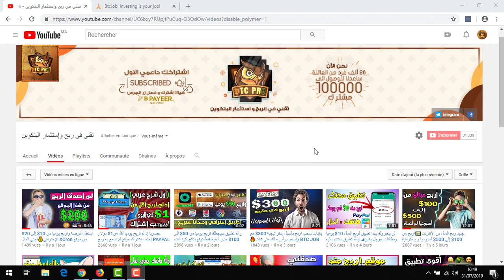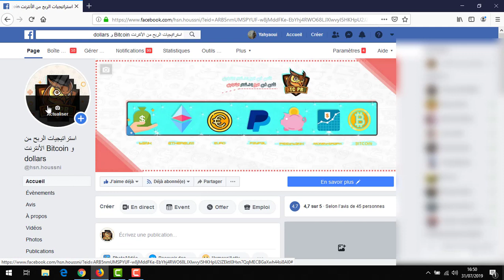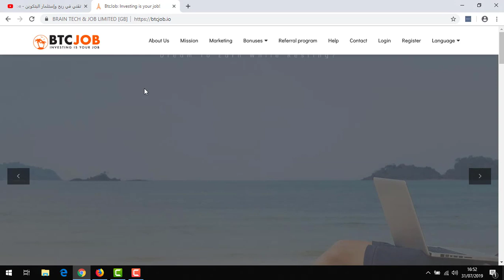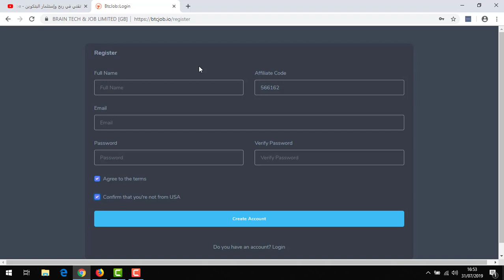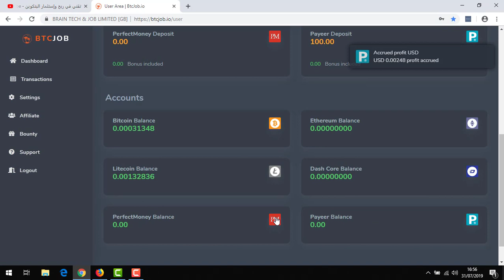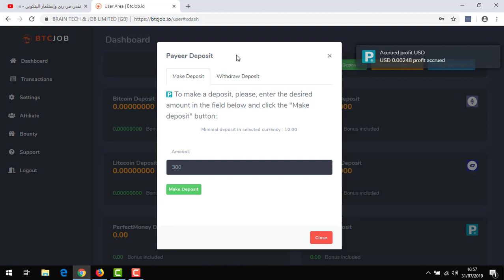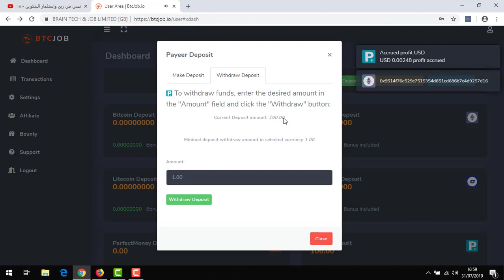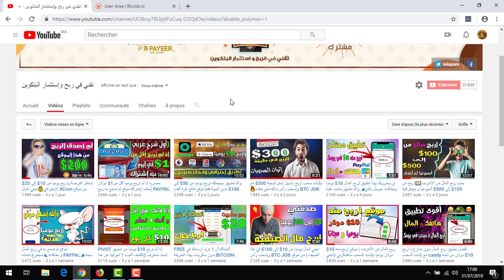تعلم كيف تربح أكثر من 300$ مع إثبات السحب من BTC JOB وكيف تسحب رأس مالك متى شئت 💰🔥